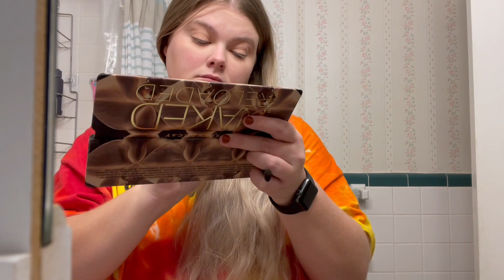Vlogmas Day 4 | Mackenzie Stamper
Hello, friends!